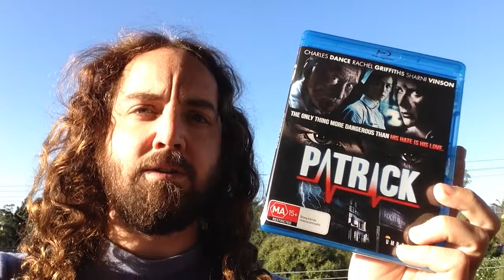Movies 31: PATRICK (2013)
A very worthy remake of the 70's Ozploitation classic!!!